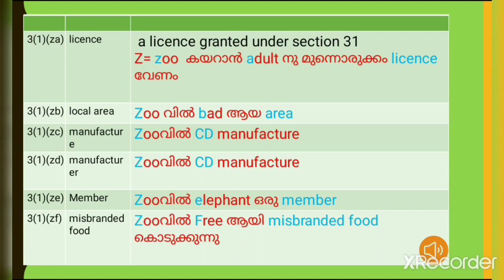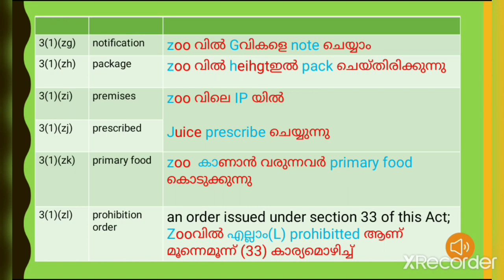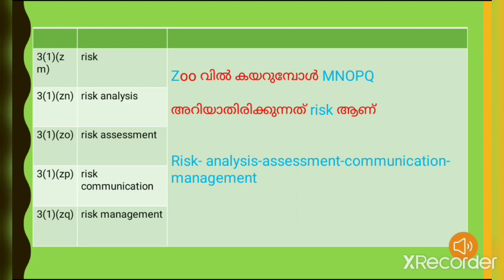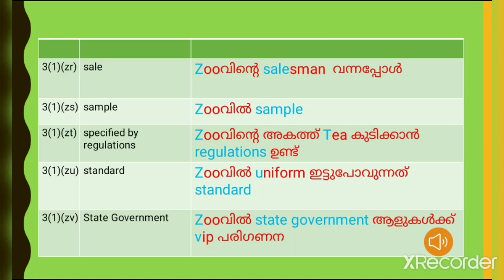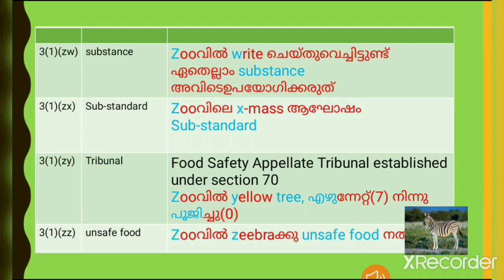Food safety laws memory tricks Food safety and standard act 2006 definition#fso_psc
This educational video is intended to help the aspirant of FSO Kerala PSC
Food safety and allied laws Food safety and standard act 2006 / KPSC